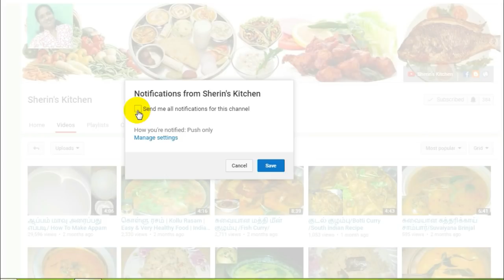குஸ்கா செய்வது எப்படி?/ How to make Kuska in Tamil